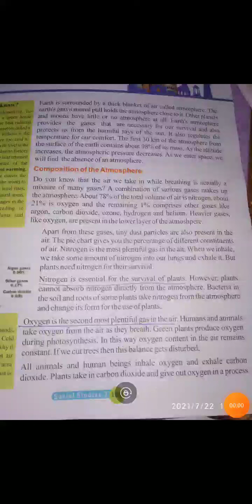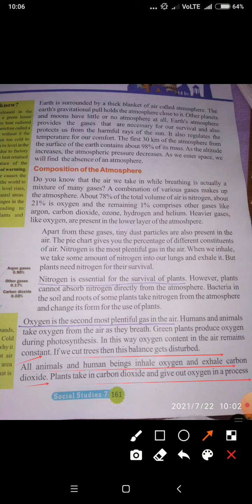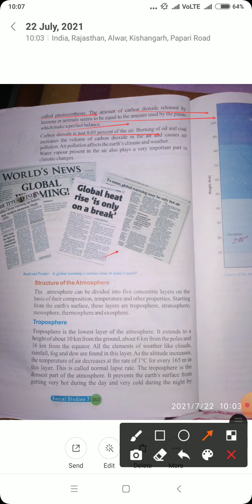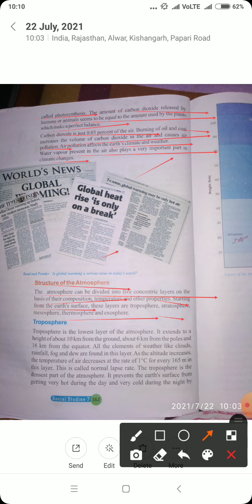class-7th .... subject SST geography....ch-4 air....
Class-7th## ...sst geography##...ch-4air #composition of air